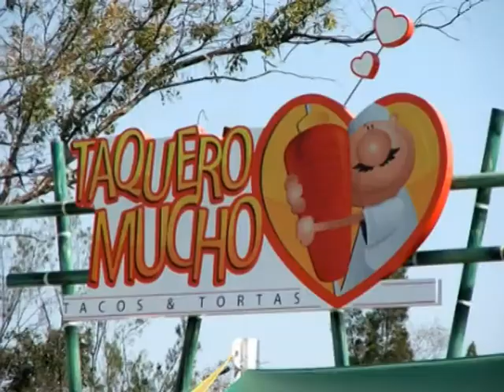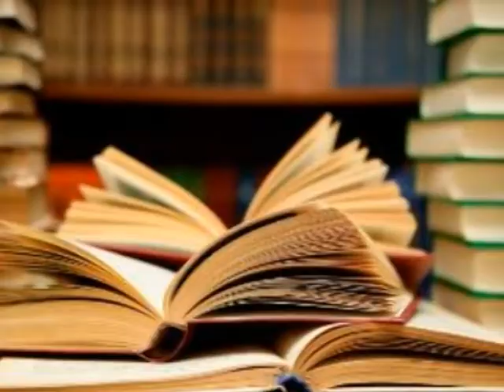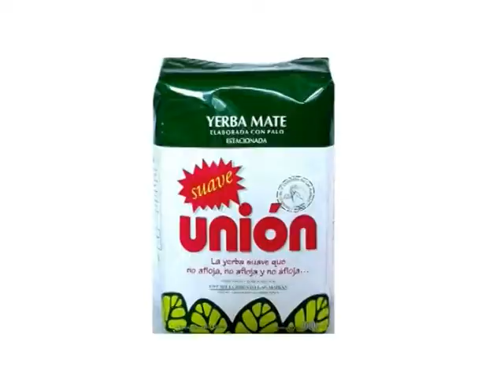Biografia Pamela Y Fabian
Biografia Express Casamiento Pamela y Fabian